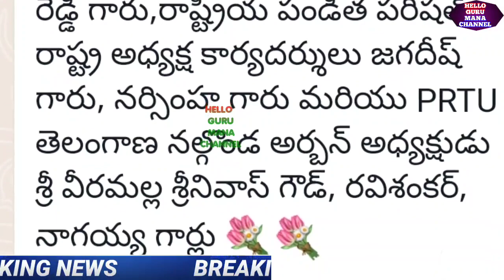ఇప్పుడే అందిన వార్త/ఉద్యోగ సంఘాల కీలక సమావేశం/కీలక నిర్ణయాలు GOOD NEWS TO EMPLOYEES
HELLO GURU MANA CHANNEL